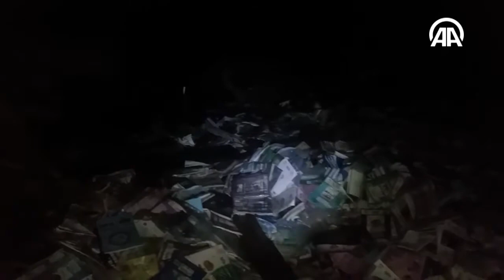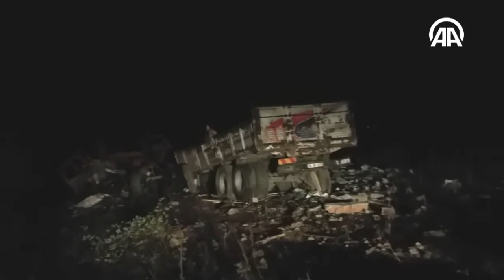Kargı'da Kaza KARGI HAVADİS